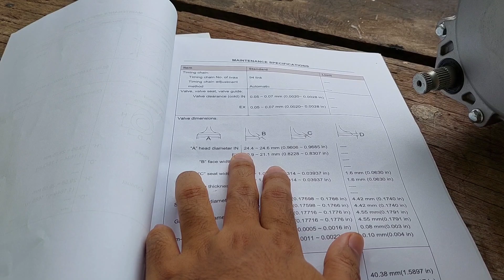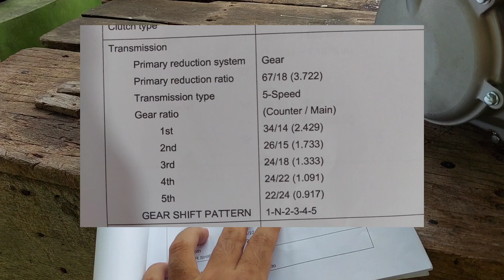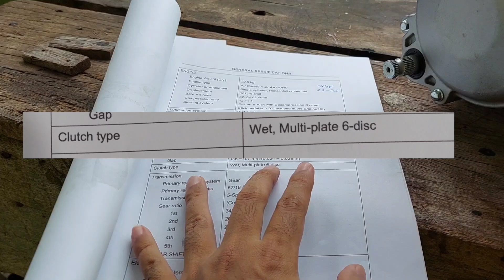Perbandingan Spesifikasi Mesin Daytona Anima Vs Supra STD